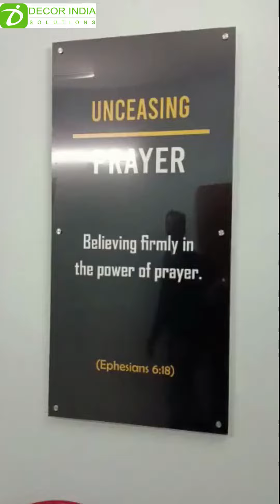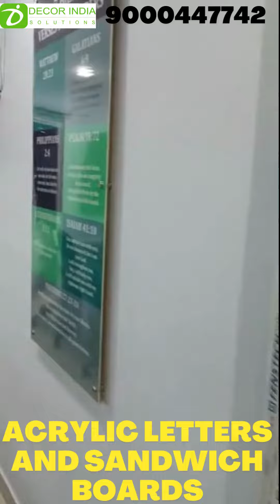NAME BOARDS - DECOR INDIA SOLUTIONS (HYD - 9000447742)